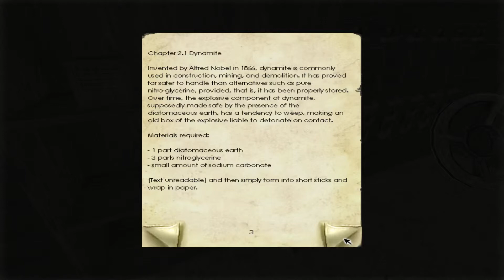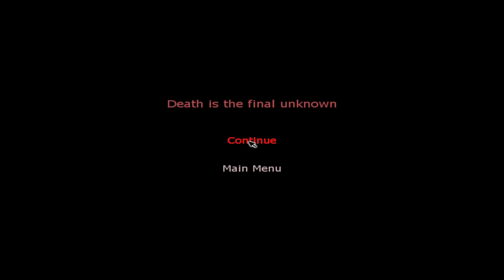Toast and Dingoes Play PENUMBRA Part 4 [WE FAIL AGAIN]